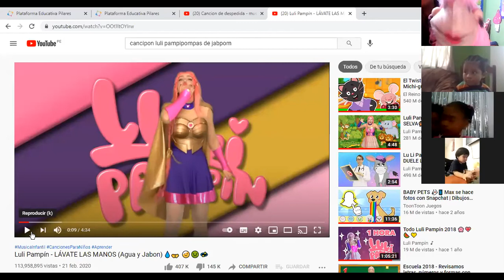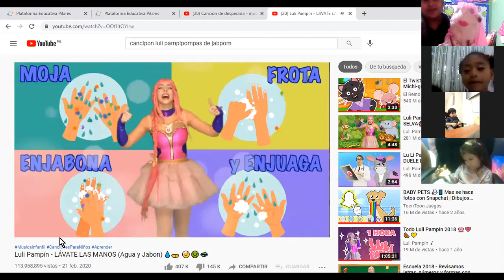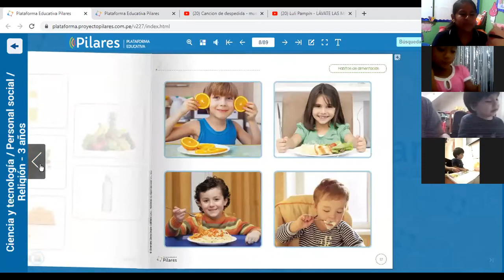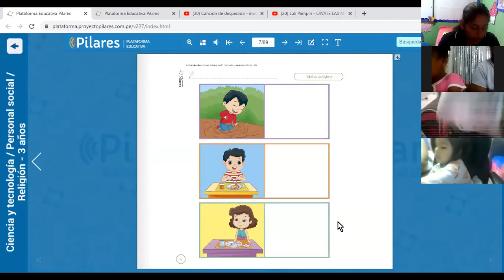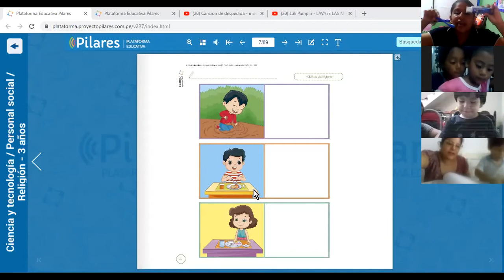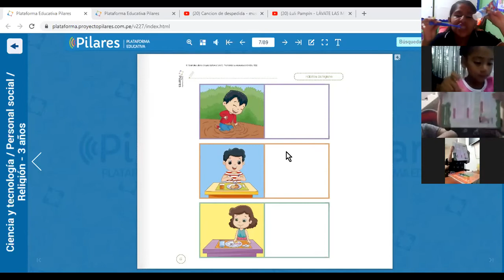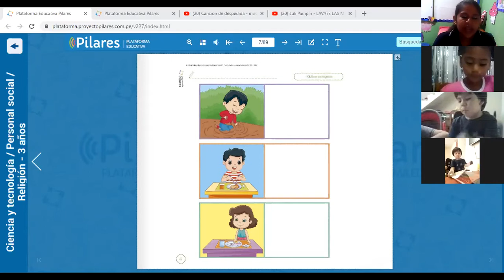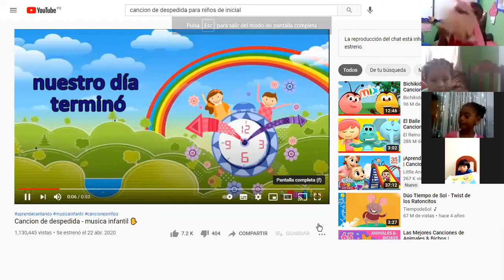C.T 01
Hábitos de higiene